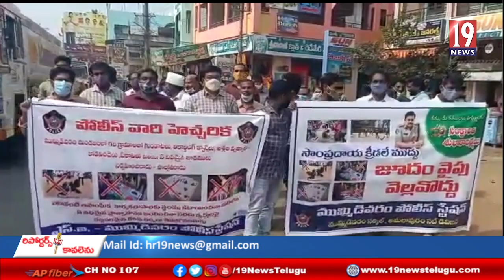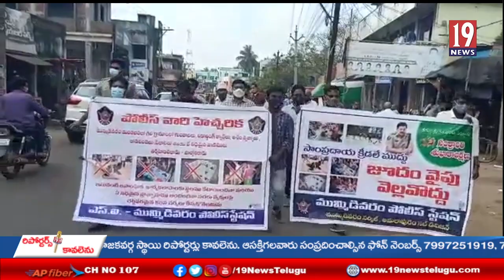రానున్న సంక్రాంతి పండుగను సాంప్రదాయంగా జరుపుకోవాలి .. ముమ్మిడివరం రెవెన్యూ సిబ్బంది ర్యాలీ ...